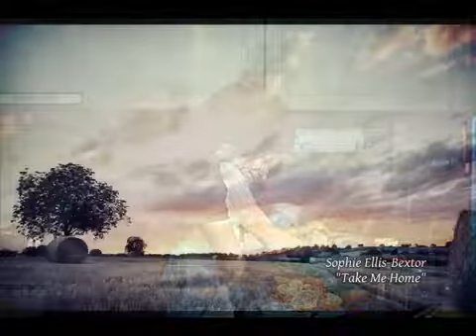Sophie Ellis-Bextor - Take Me Home - Versión Orquestal